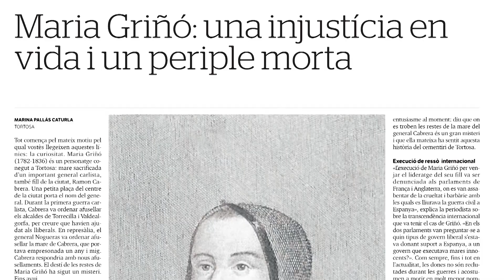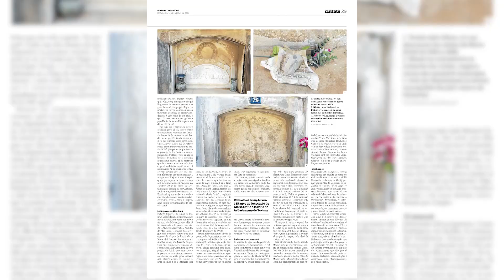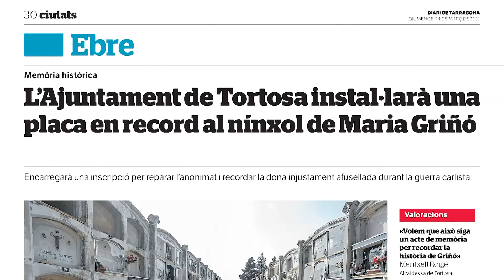Una investigació revela la localització del nínxol de Maria Griñó, la mare del general Cabrera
Una investigació periodística ha revelat la localització del nínxol de Maria Griñó, la mare del general Ramon Cabrera. A Griñó la van afusellar com a venjança contra el seu fill durant la primera guerra carlista. Les seues restes van ser un misteri i fins i tot es feien llegendes. Tot i que l’Ajuntament de Tortosa coneixia la seua localització, una recerca del Diari de Tarragona ara ho ha tret a la llum.